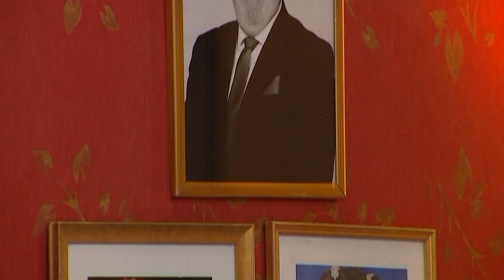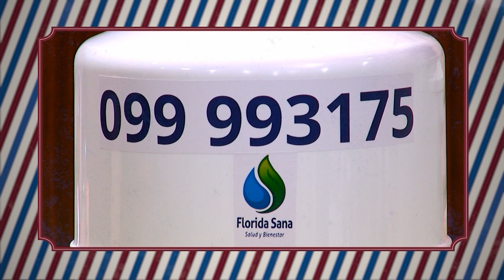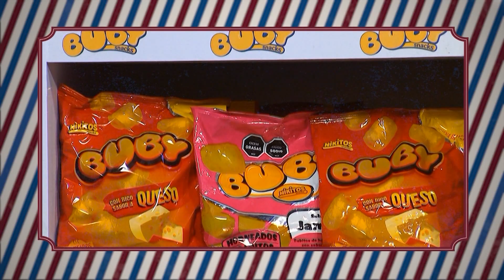¡Valeria Lima y Camilo en LA PELUQUERÍA DE DON MATEO!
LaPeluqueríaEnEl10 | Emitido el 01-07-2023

¡Llegó la nueva temporada de LA PELUQUERÍA DE DON MATEO a la pantalla del 10!

La versión uruguaya de LA PELUQUERÍA DE DON MATEO conducida por Álvaro Navia, Julio Ríos y Luis Orpi.

En cada programa, reconocidas personalidades de nuestro país tendrán un turno para cortarse el pelo o afeitarse, en un local donde desfilarán divertidos y excéntricos personajes, ¡y donde todo puede suceder!

Esta noche nos visita la cantante Valeria Lima y el actor Camilo.